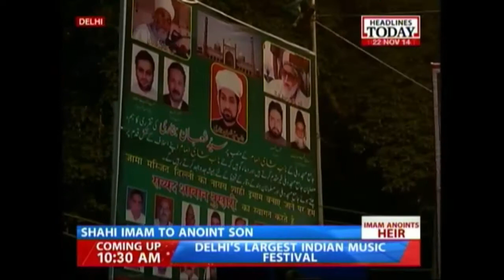Shahi Imam to anoint son as Deputy Imam today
The Shahi Imam of Jama Masjid has finally had his way with the anointment of his son as his deputy and successor. Grand preparations have been made at the Jama Masjid, and the ceremony is set to take place later today.